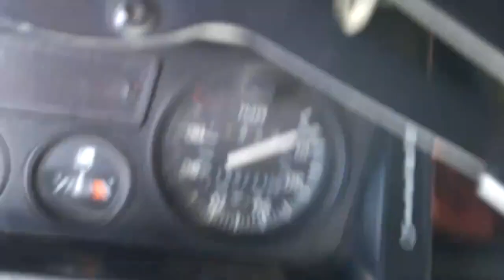green laning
shropshire green lanes